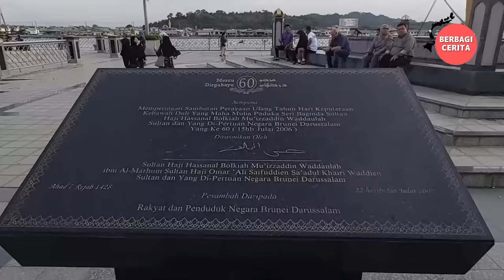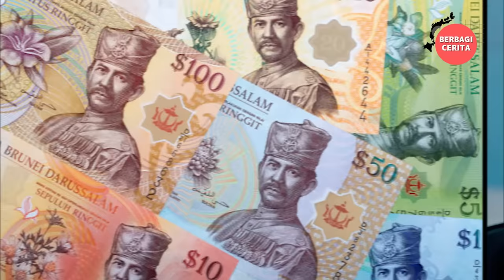Bagaimana Cara Hidup Orang Brunai, Apa Yang Tidak Boleh Dilakukan, Apa Kebiasaan Mereka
Apa yang harus Anda ketahui sebelum pergi ke Brunei? Video ini akan memberikan informasi penting tentang cara hidup orang Brunei, termasuk pantangan, makanan, adat istiadat, dan keinginan mereka.
Anda akan belajar banyak tentang kehidupan orang Brunei dari video ini, termasuk kebiasaan, makanan, adat istiadat, dan hal-hal yang tidak boleh dilakukan di sana.
Apa yang membuat kehidupan orang Brunei begitu menarik? Video ini akan membahas topik seperti pantangan, tradisi, makanan, adat istiadat, dan keinginan mereka, sehingga Anda dapat lebih memahami cara hidup mereka dan budaya yang kaya di negara ini.

Hallo Teman-teman, selamat datang di Channel Berbagi Cerita, Channel ini berbagi tentang berbagai informasi berbagai hal yang ada di seluruh dunia, seperti kejadian alam, kejadian unik, misteri kejadian alam, masakan dari berbagai negara, kejadian yang tertangkap kamera dan info unik dari berbagai negara.

selamat menonton.